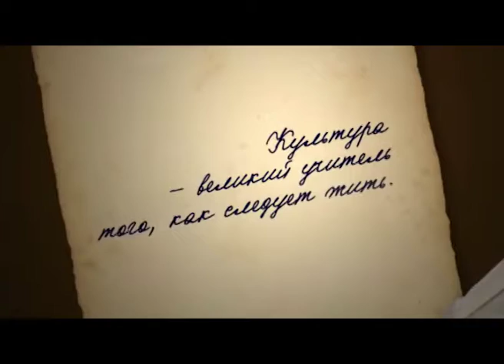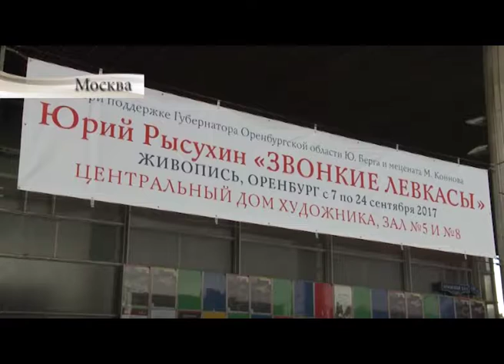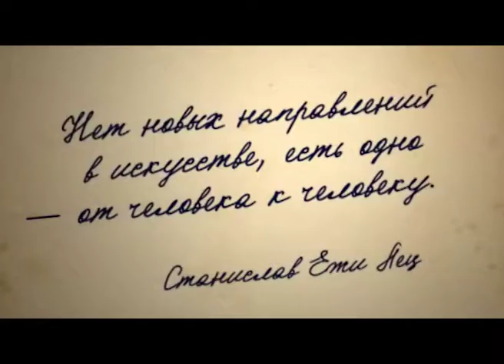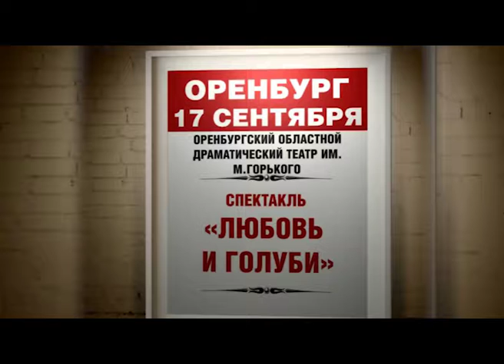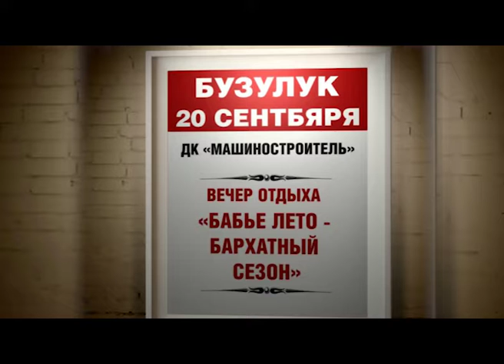Таланты и поклонники 14/09/17